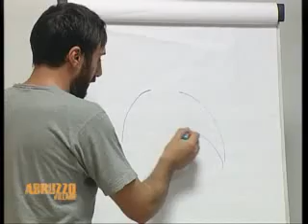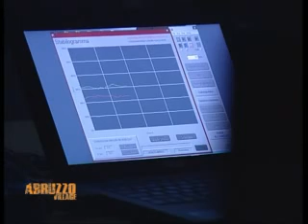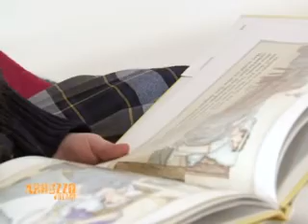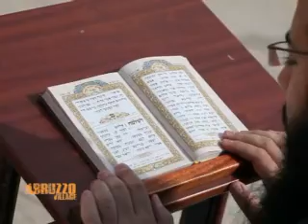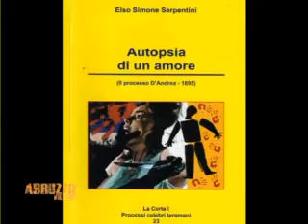Abruzzo Village puntata del 5 novembre 2014 (I parte)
Economia
“Tassa sui rifiuti: per le aziende è la Team a costare troppo”
Le più importanti associazioni di categoria teramane -industria, artigianato e commercio-  hanno inviato al sindaco di Teramo, Maurizio Brucchi, una nota ufficiale e durissima dove stigmatizzano l’eccessivo costo della tassa sui rifiuti per le aziende, costrette ormai alla chiusura.
A sottoscrivere la lettera di protesta sono stati, tra gli altri,  Confindustria, Confcommercio, Casartigiani, Il Gruppo Consorform, la Cna. Tutti concordi nel sostenere che solo riducendo i costi della municipalizzata Teramo Ambiente, si potrà abbassare la Tari. I presidenti delle associazioni teramane propongono dunque di far dimagrire la Team…privatizzandola

Formazione
“Al via il corso per professionisti nella riabilitazione”
E’ appena iniziato a Roseto un corso di formazione, finanziato dalla Regione Abruzzo, per 15 professionisti della riabilitazione che apprenderanno nuove metodologie per essere sempre all’avanguardia nel curare  persone affette da disabilità neuromotorie croniche o post traumatiche.

Il corso per fisioterapisti sugli strumenti innovativi, che si sta svolgendo in questi giorni a Roseto, è uno dei 4 interventi formativi, ognuno con tematica diversa, del progetto europeo speciale multiasse sulla riabilitazione che sarà erogato nelle quattro province abruzzesi.

Scuola
“Libriamoci” all’Istituto Pascal-Comi
Due giorni di letture libere in aula al Pascal-Comi di Teramo. Libriamoci: un’iniziativa nazionale alla quale l’istituto superiore teramano ha aderito e con gran successo
A leggere brani di libri particolarmente formativi sono stati amministratori, personalità della cultura e dello sport della città di Teramo ma anche stranieri, teramani d’adozione, che hanno letto nella loro lingua originale.